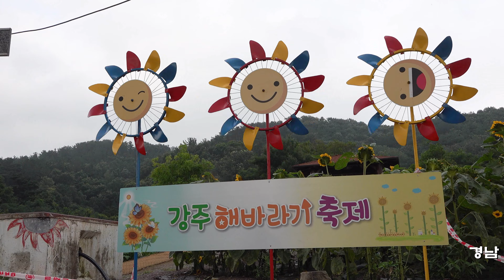경남 함안군, 제11회(2023) 강주해바라기 축제 개최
7월의 햇살 품은 노란 물결… 해바라기 '활짝'
- 7월 5일~19일까지 법수면 강주마을 일원서 열려
- 농특산물‧먹거리 장터, 사진 촬영 이벤트 등 마련

 함안군 법수면 강주마을 일원에서 2023년 7월 5일(수)부터 19일(수)까지 15일간 제11회 강주해바라기 축제가 열렸다.
 강주해바라기 축제위원회(위원장 조철래)가 주관하는 이번 축제는 법수산 자락이 병풍처럼 둘러싸고 있는 강주마을 일원에 식재 면적 기존 1단지 및 2단지까지 포함해 총 3만 7,000㎡ 규모 내 20만 송이의 해바라기꽃이 준비했다.
 성공적인 축제 개최를 위해 마을 주민들이 힘을 모아 종자 파종 전 비닐멀칭 작업을 통해 잡초방제 및 수분 유지로 해바라기가 잘 자랄 수 있도록 작업했다.
 축제 입장료는 2,000원으로 법수면민, 장애인, 미취학 아동, 만 70세 이상은 무료입장이며 입장료는 마을환경관리 및 시설물 유지보수에 사용될 예정이다.
 강주해바라기 축제는 쇠락해가는 작은 농촌 마을을 살리기 위해 마을 주민들이 힘을 모아 2013년부터 개최했다. 주민자치형 마을 축제로서 전국 유명 해바라기 축제로 육성하고 마을 축제의 지속성을 확보해 농가소득 창출에 이바지하고자 마련됐다.
 그 결과 '제1회 행복마을 만들기 콘테스트' 경관‧환경 분야에서 국무총리상을 받는 등 성공한 주민자치형 마을 축제의 모범사례가 됐다.